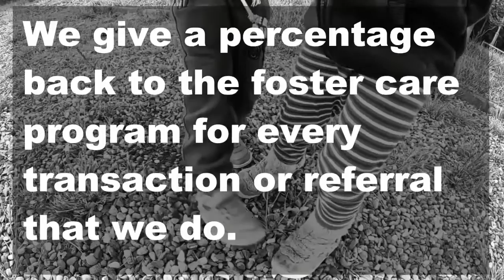Davenport Vacation Pool Home | The Giff Group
Davenport Vacation Pool Home

Orlando Realtor with Preferred Brokers Realty